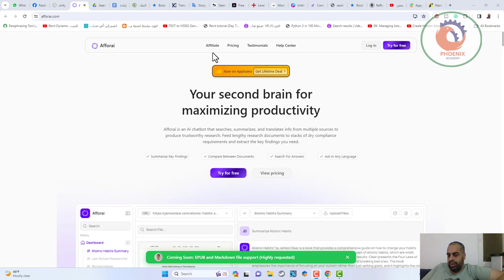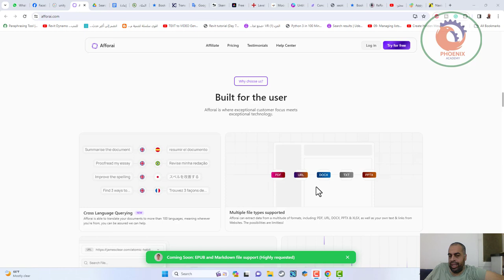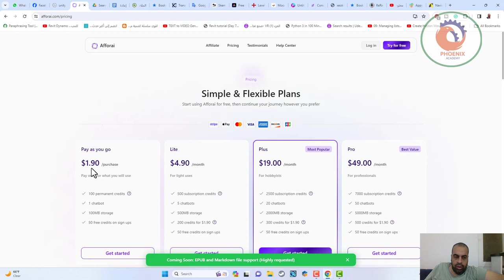afforai تلخيص الكتب بالذكاء الاصطناعي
❤️ روابط التواصل
✅ انستجرام